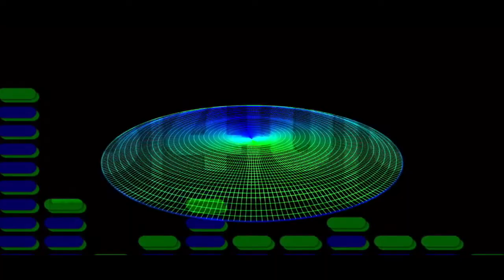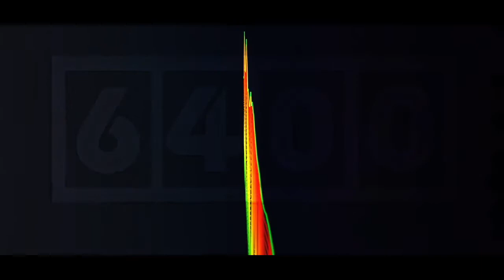6400 Houston | Voodoo